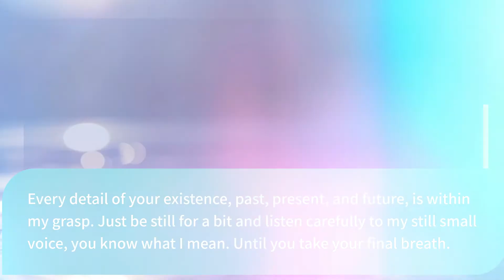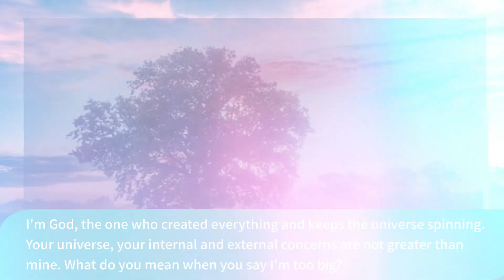When You Think You Are Alone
Morning Motivation When You Feel And Think You Are Alone In Life. God is always there even when you think he has left you always remember you are not alone.